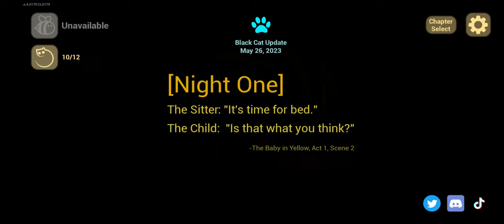12 May 2023